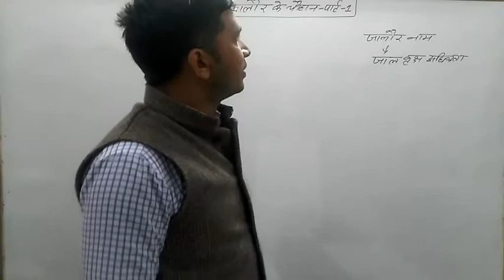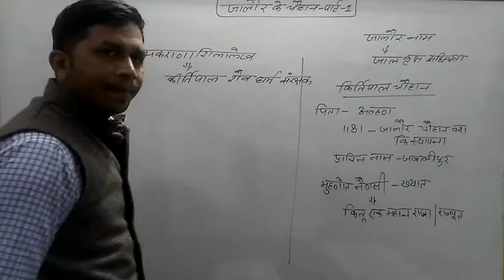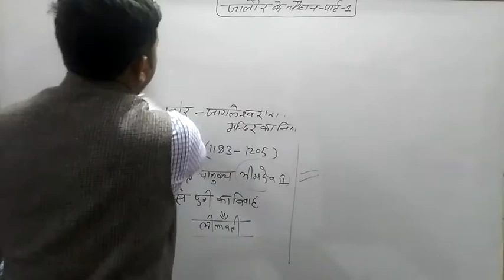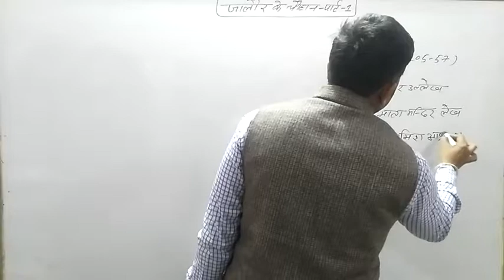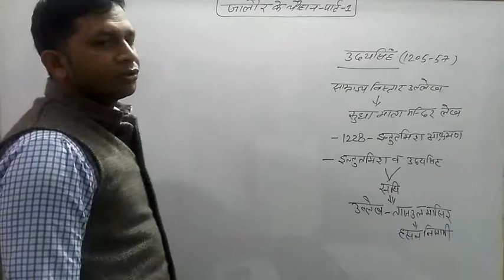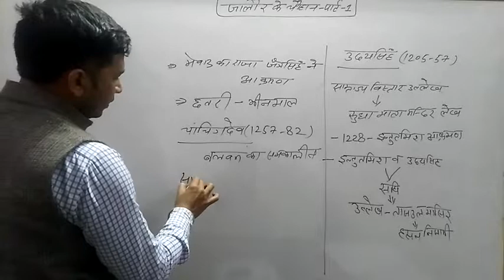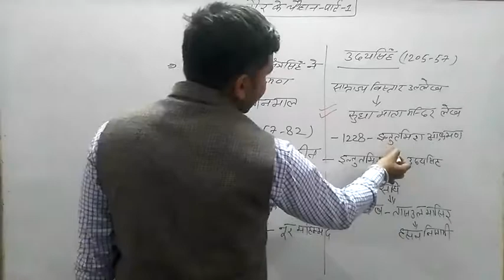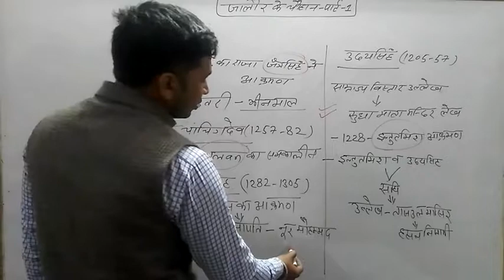Jalor ke chuhan(part-1)kirtipal chuhan/जालाैर का किर्तीपाल चाैहान-by Kuldeep Bhagat